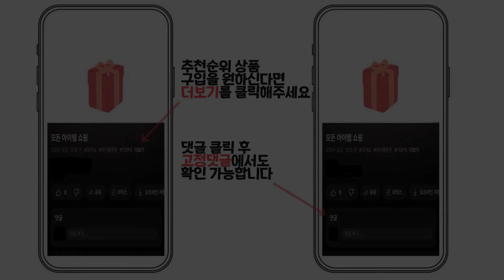2024년 인기 무타공 도어락 추천 TOP5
1위 : 웰콤 무타공 디지털 도어락 WTS-700 + 카드키 4p 세트
가격 : 61,840원

2위 : 에버넷 무타공 디지털 도어락 EN950 + 키태그 3p + 안티메탈카드
가격 : 56,500원

3위 : [수도권설치-내일도 가능] 솔리티 웰콤 무타공도어록 WST500 카드키4개+번호키 내부이중잠금 허수기능 에티켓기능 전기충격무력화 크롬도금 마스터번호[카드] 현관문 디지털도어락, WST500, 방문설치
가격 : 120,000원

4위 : 코맥스 무타공 디지털도어락 CDL-400M 현관문 카드4장 원룸, CDL-400M
가격 : 89,000원

5위 : 에버넷 무타공 푸시풀 번호키 현관문 도어록 다크그레이 AK-S101P + 카드키 4p
가격 : 70,550원